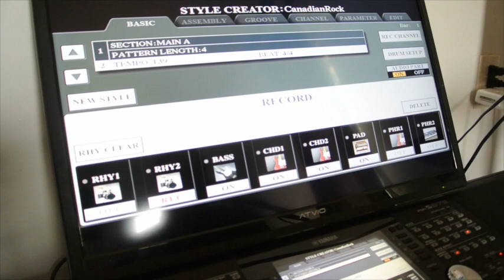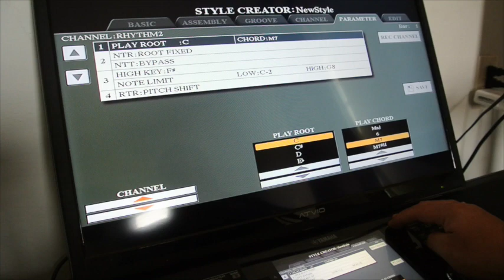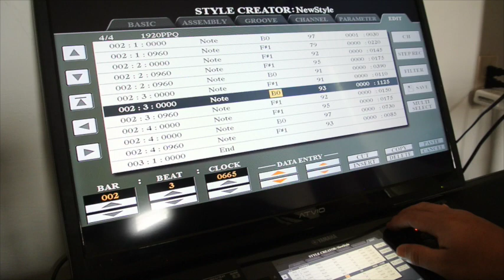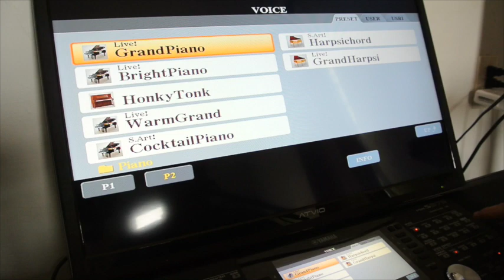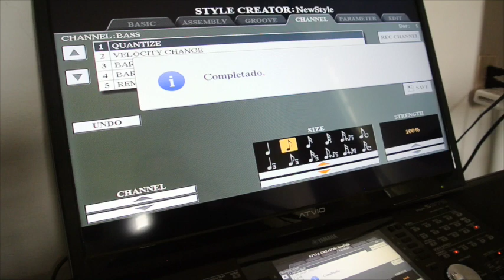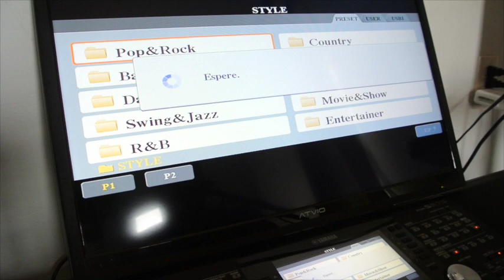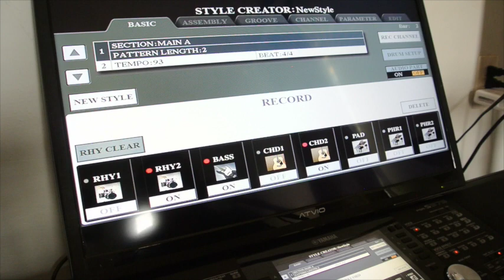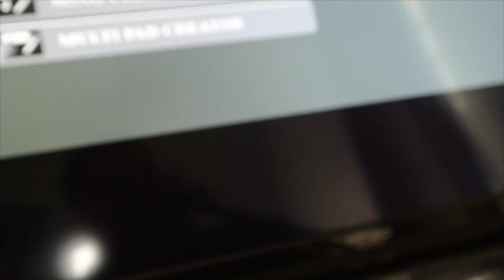Fabricar ritmo desde cero 2:2 Entorno PSR S975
Damos un paso a paso de como crear un ritmo en el STYLE CREATOR del Yamaha PSR S975 haciendo uso de herramientas como el EDIT integrando tambien la percusión paso a paso.

Si tienes dudas regalame un comentario y con todo gusto las trato de resolver, QUIERES RITMOS LOS TENGO A LA VENTA $50.00 PESOS CADA UNO EN FORMATO STY PRA CUALQUIER YAMAHA CON USB. QUIERES SAMPLES LOS TENGO PARA TI!!!